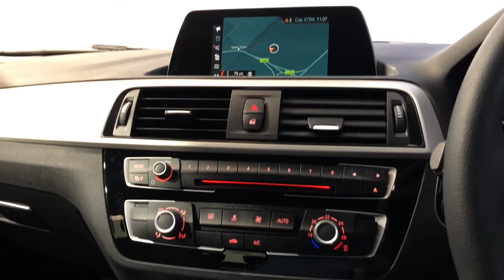MIKE BREWER MOTORS - BMW 1 Series 1.5 118i SE Sports Hatch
ALPINE WHITE FINISH, SAT NAV BLUETOOTH DAB RADIO COMFORT GO AUTO START/STOP FUNCTION SUN PROTECTION GLASS. 1 OWNER WITH FSH, BMW WARRANTY UNTIL 2021. ALL CARS WILL RECEIVE AN 82 PT RAC APPROVED INSPECTION, ALL CARS ARE PREPARED TO THE HIGHEST STANDARD WITH A SERVICE IF REQUIRED., Upgrades - Alloy Wheels-16in V-Spoke Style 378, Sun Protection Glass, Automatic Gearbox, Standard Features - BMW Navigation System, Bluetooth Hands - Free Facility with USB Audio Interface, Air Conditioning, Automatic Single Zone, Auto Start-Stop, DAB Tuner, Alarm System (Thatcham 1) with Remote Control and Engine Immobiliser, BMW Professional Radio with Single CD Player, Brake Pad Wear Indicator, Front and Rear, Check Control System for Monitoring of Lights and Door/Compartment Open Warning, Oil Temperature On-Board, Comfort Go (Keyless Start), Start/Stop button, Auto Start/Stope deactivation button., Electronic Windows - Front and Rear with Open/Close Fingertip Control, Anti-Trap Facility and Comfort Closing Function, Heat Protection Glazing with Green-Tint, Hillstart Assist, Rain Sensor with Automatic Headlight Activation, Tyre Pressure Monitoring (3-level warning strategy), 12V Socket in Rear Centre Console, Storage Compartment in Rear Centre Console, 3x3 point rear seat belts, Airbags, Armrest Front Sliding, Side Armrest - Front and Rear, Integrated into Door Trim, Child locks & Isofix system, Cupholders, Two With Sliding Cover and Inlay Mat, Electric door mirrors, Front and Rear Head Restraints, Outer Headrests Folding, Heated Rear Windscreen, Power steering, Rear Window Wiper, Sun Visors with Vanity Mirrors and Ticket Pocket, Move Cloth Upholstery. 5 seats, ALPINE WHITE, Here at Mike Brewer Motors, quality really matters to us. Not just the quality of our service but the high quality of our vehicles, and the standard at which they hit our forecourts. We have invested a lot into our business to open 2 state of the art preparation centres in Sheffield and Luton with the sole purpose to deliver the highest quality cars possible both Mechanically and aesthetically, because we know you wonât want to buy a car from us unless itâs in top notch condition. or follow the link on our website mikebrewermotors.com under JudgeService ! Mike Brewer motors also offers a UK mainland Delivery Service, one of our most popular offers. You can also reserve the car until you can come and take it for a spin so you do not miss out!, Evolution Funding Limited (âEvolutionâ) is the owner of the car but before it was put up for sale by Mike Brewer Motors (a trading style of Evolution) it was used as a short-term rental vehicle by Evogo (another trading style of Evolution) since the date of registration. Evogo is a short-term vehicle rental business that rents cars to the public on fixed-term contracts. This vehicle had in total one customer during its time with Evogo. When a customer returns a car to Evogo, a full inspection is undertaken for both mechanical and cosmetic damage and if any damage is identified, it is repaired to the vehicleâs manufacturer standards before it is passed to Mike Brewer Motors to be sold to the public. (KNO), Part Exchange Facilities Available, Finance Available. Postcode for Sat Nav is S4 8AL

PLEASE NOTE:
1. However, we have a vast range of stock therefore we should still be able to help you. Get in touch to find out!
2. Please consult our website or Auto Trader listing for this vehicle to view the most up-to-date specification details.